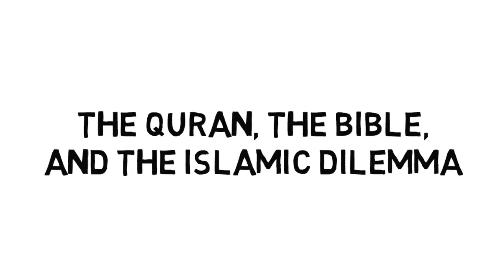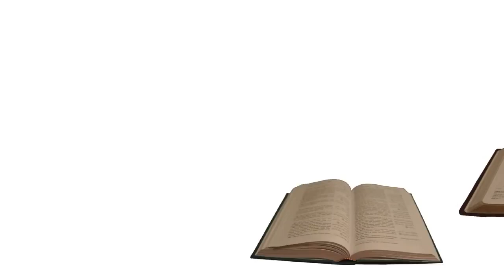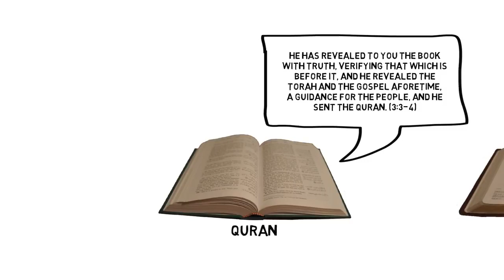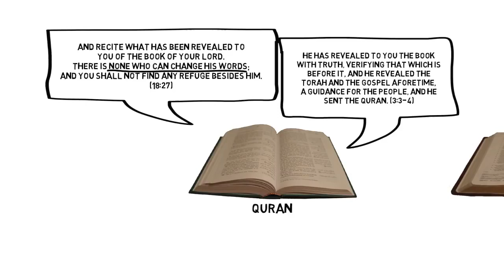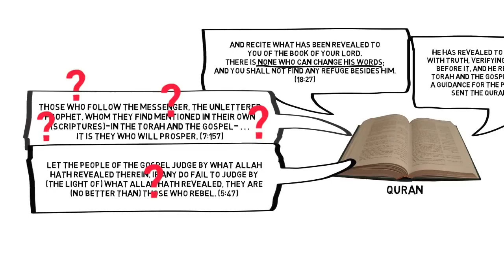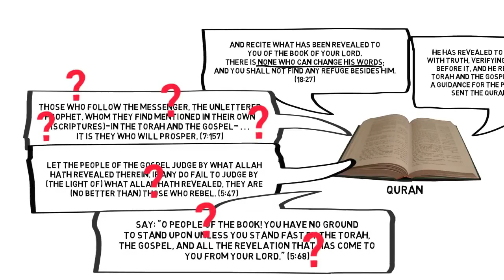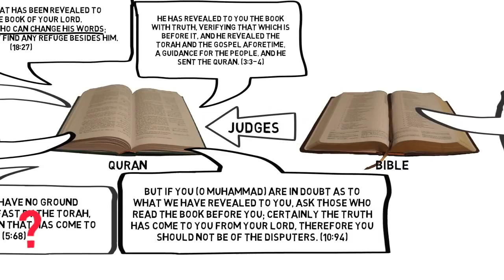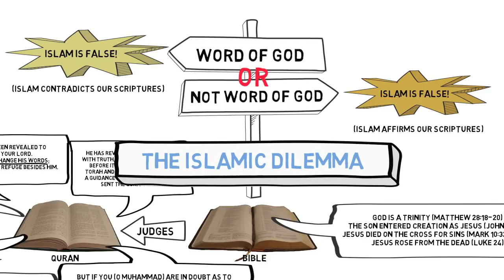The Quran, the Bible, and the Islamic Dilemma David Wood